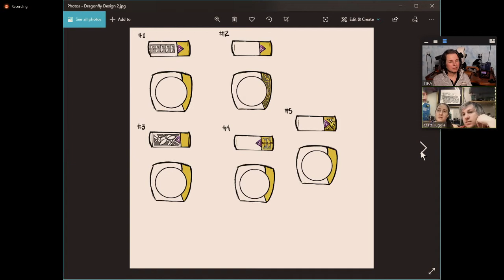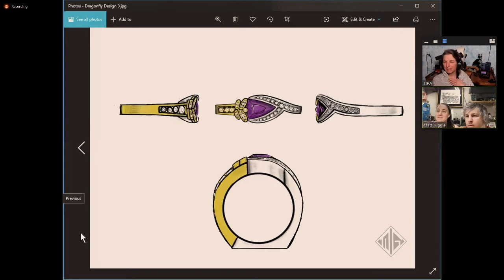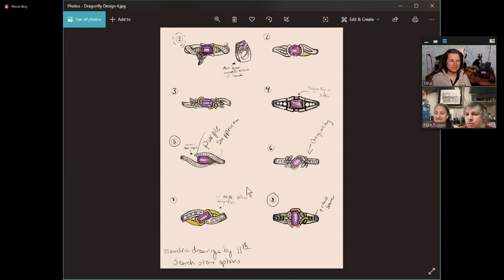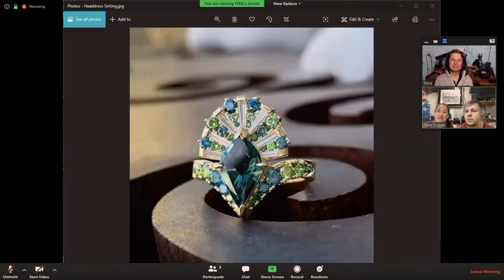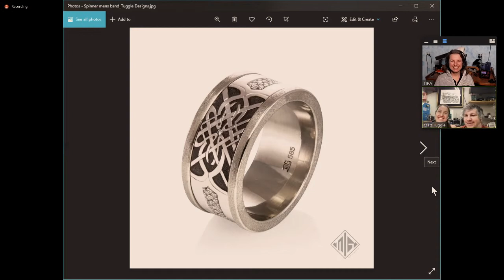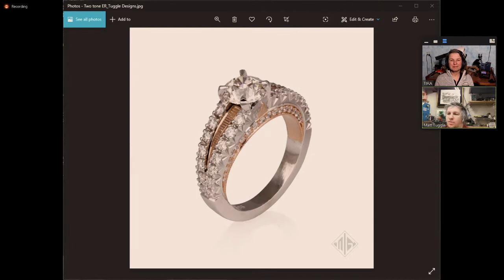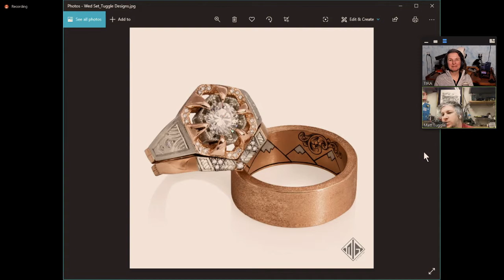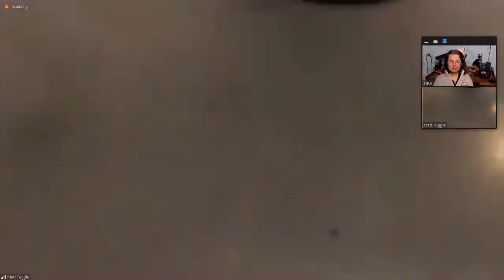Tira Interviews Matt & Lauren Tuggle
Matt and Lauren Tuggle are outstanding young jewelers creating their own place in the jewelry industry.  Through Tuggle Designs, they design and fabricate their own jewelry by hand.  Every piece is unique.  They do not rely on computer-aided-design in their process.

Matt and Lauren's work fuses both of their artistic perspectives using a combination of traditional techniques and cutting-edge tools.  They blend craftsmanship, advanced stone setting, colors and hand engraving into finely finished artistic pieces that both elegant and durable.  Jewelry from Tuggle Designs is meant to be admired and worn.

Join us to hear about how Matt and Laruen work together successfully as a husband & wife team in a very competitive jewelry industry.  Pick up a few tips, learn about a few techniques, and check out their studio during Tira's interview.